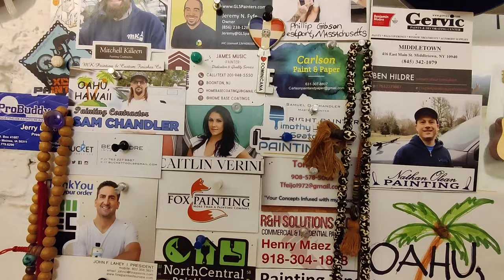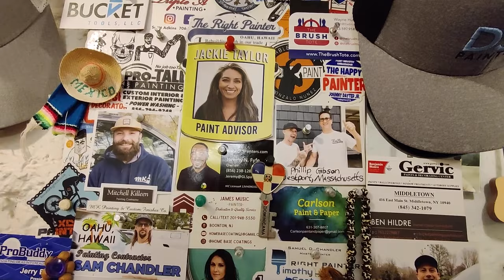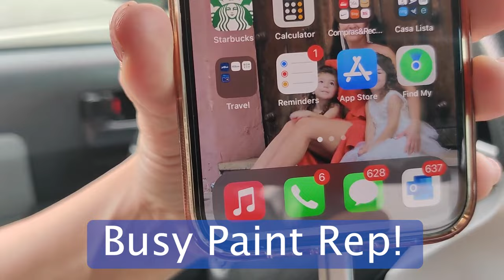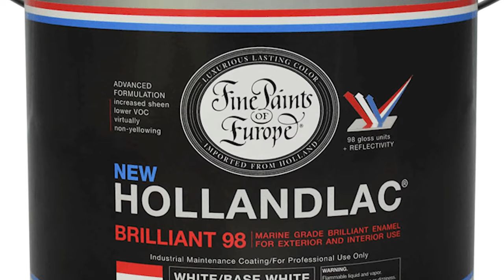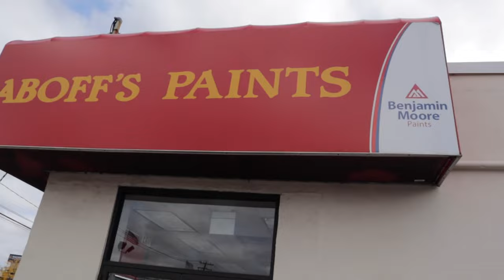Pretty Boy Pros Episode 12: Jackie Taylor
Ever wonder what a Paint Rep does? Brian did until he met Jackie Taylor, Paint Rep extraordinaire for Aboff's Paint in Long Island, New York. Certified Coatings Specialist, Jackie Taylor needs to be knowledgable in hundreds of paint products to advise her huge clientele of professional painting contractors throughout New York and Florida! She does it well and with such grace! Thank you Jackie for sharing your story.

Thank You Dane Carlson, Caitlin Verini, Dariana Casado, George Oliphant & Alfonso Fiore for sharing your stories too!

Ty Youtube for the awesome Music!!!